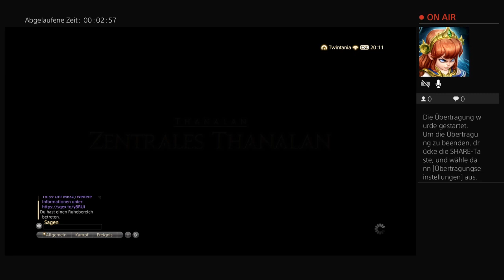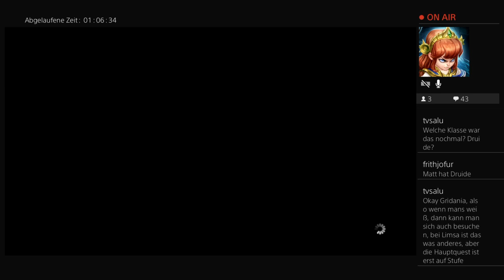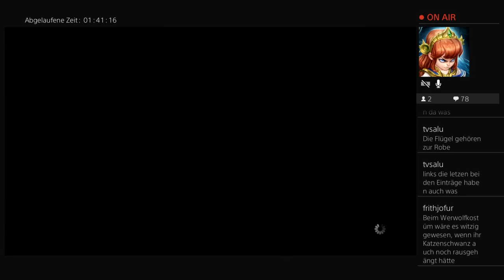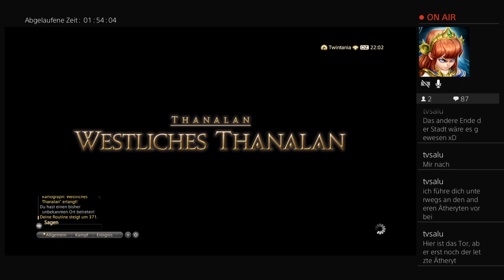[Let's Play] Final Fantasy XIV (ARR) - 002 - Schlag auf Schlag!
Kapitel:
0:00 Unterm Baum des Sultans
12:10 Dankesschuld
21:48 Vorsicht ist besser als Nachsicht
33:03 Ungebetene Gäste
45:16 Jäger und Gejagte
1:25:56 Das Gästezimmer erkunden
1:41:33 Erweiterung des Horizonts

Werdet Teil unseres Discord und schlagt neue Serien vor!

Seht euch in der Gruft um und lacht über alte Videos!

Belebt die Toten wieder!